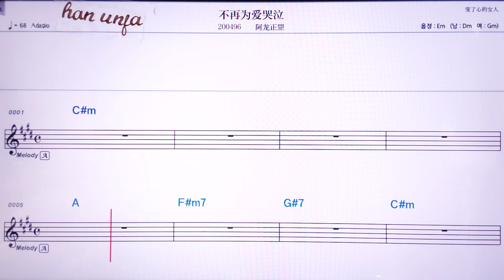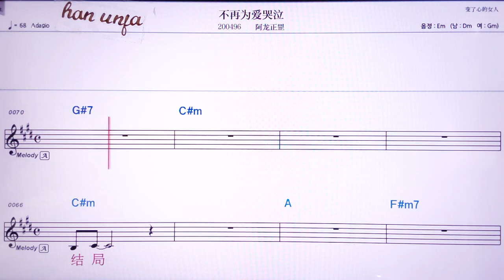💖 아이더치씨앤/쉬에쯔치엔 👍MR,노래방, 악보, 코드,Karaoke With Sheet Music